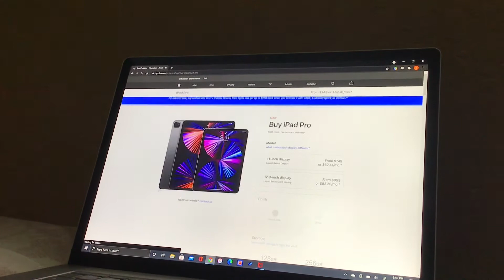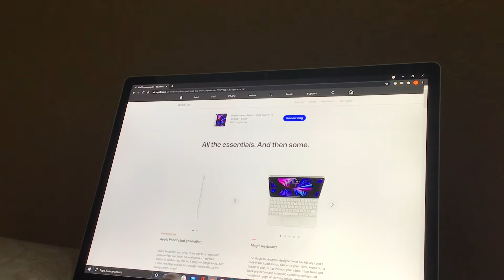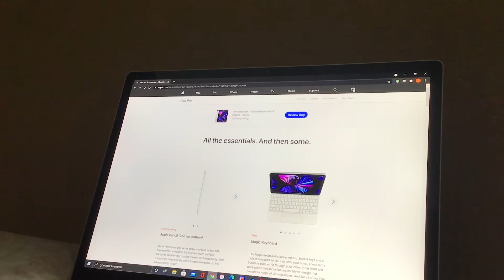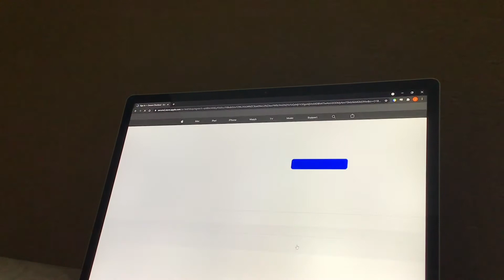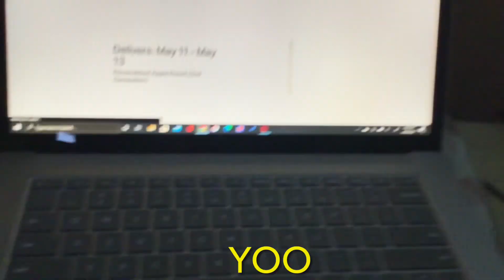Apple Pre-Ordering the iPad Pro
I Pre-Ordered the iPad Pro